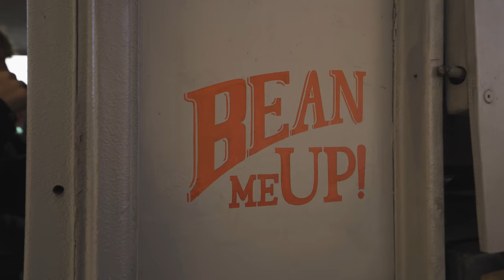Cars & Coffee Season Opener | Car Audio & Security - Feb 2022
On 26th February we hosted our first Cars & Coffee event of the year - we welcomed a huge variety of old and new cars! All proceeds from ticket sales will be donated to charity at the end of the season, so far we have raised £288.42 - thank you to everyone who attended!

More events to be announced soon our Instagram page @caraudiosecurity